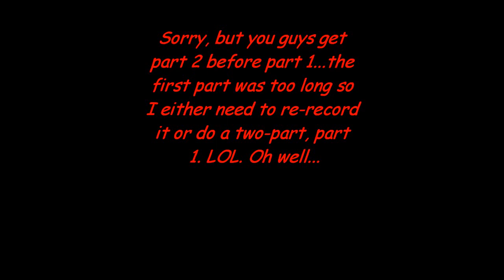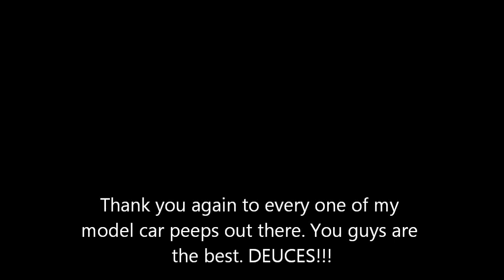SHOUTOUTS TO YOUTUBE FAM.wmv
This is just, basically, a shout out video to all the YouTube guys on my page who have given me ideas, tips and tricks that have propelled my model building to a whole-nother level. Thank you to all of you keepin the hobby alive and who keep it interesting. Just want to let you know that I as well as many others, appreciate what y'all do.